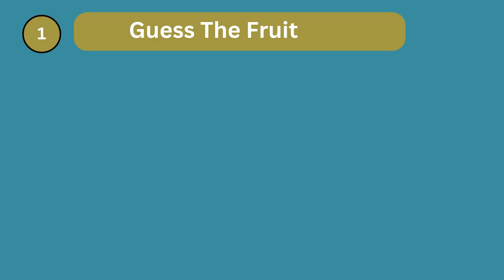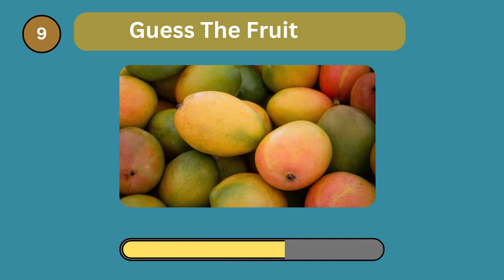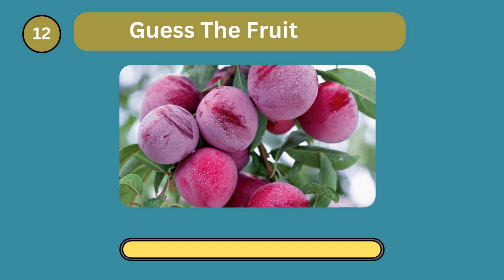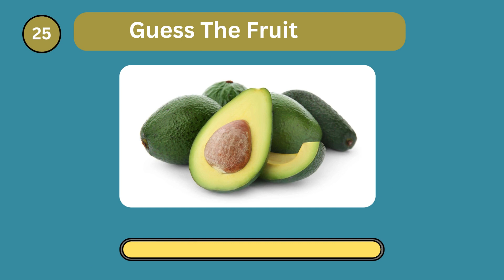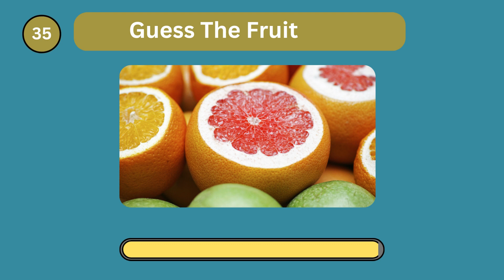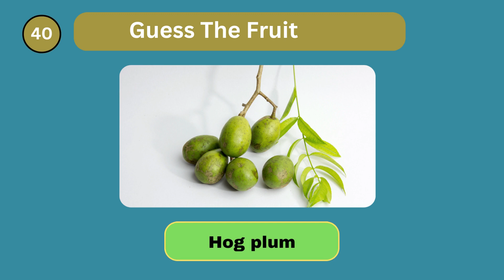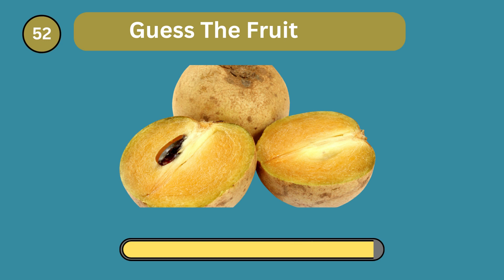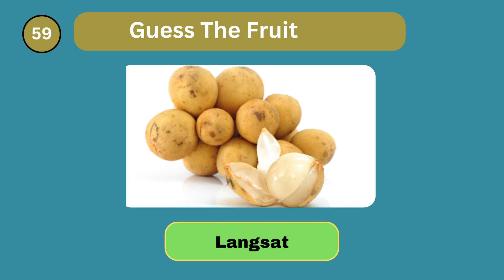Can you guess the fruits name | Fruit Picture | Name of fruits in English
Fruits Name in English | Fruit Picture | Name of fruits in English.

Today we are bringing you a new challenge.
Can you Guess The Fruit Name.
Here 60 different types of fruits name question you need to answer each question within 5 second. Every correct answer you will get the 1 point. Lets get started.